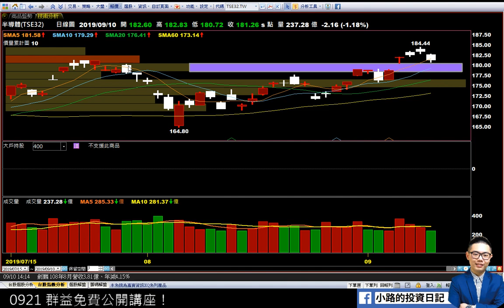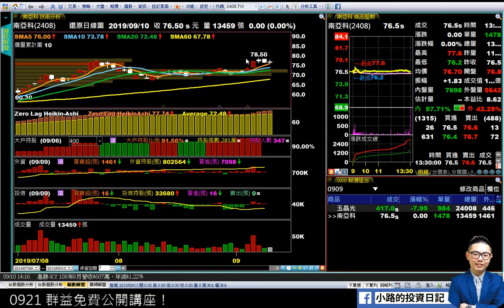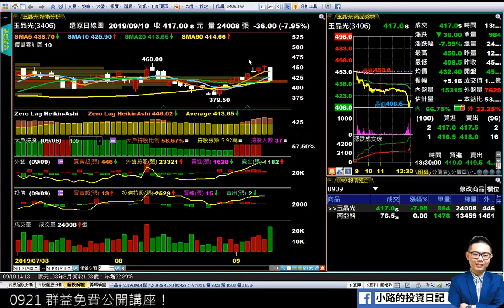0910 指數果真拉回，先蹲後跳邏輯驗證！